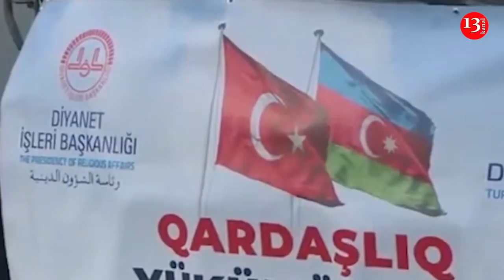Türkiye Diyanet Vakfının gönderdiği yardım malzemesi Azerbaycanlı yetkililere teslim edildi